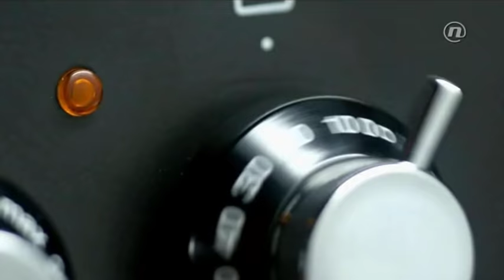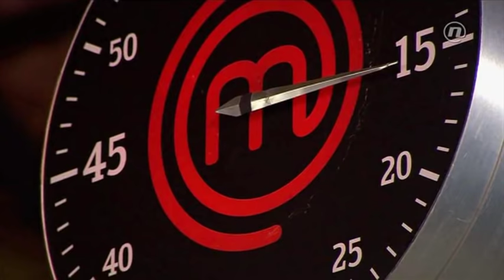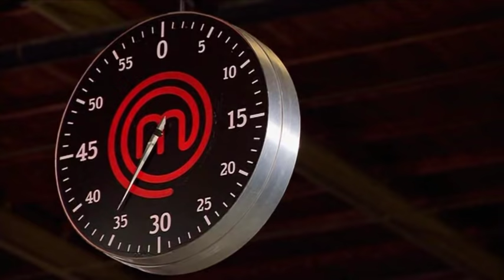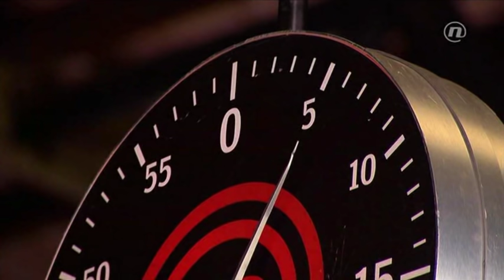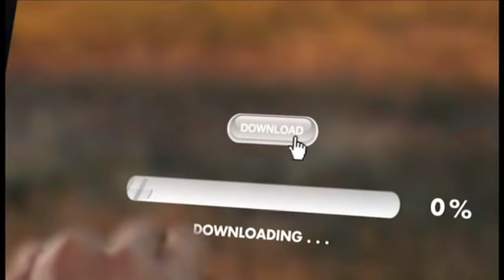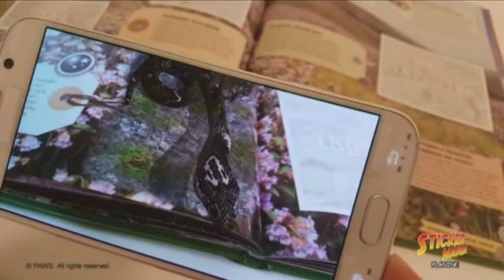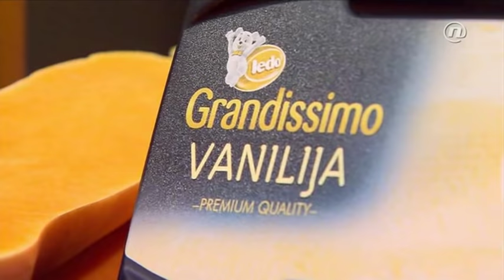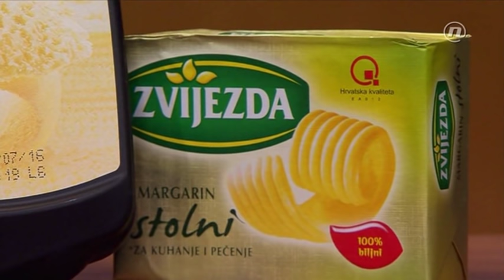Masterchef Hrvatska 1. 5. 2015.